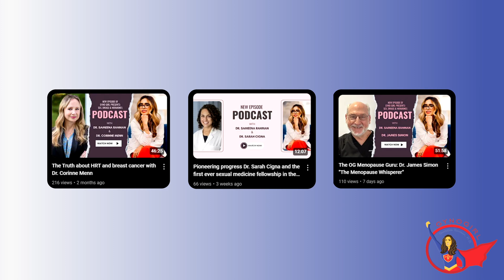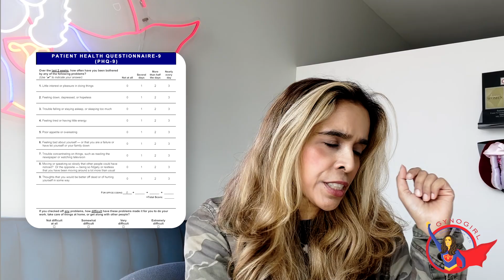Is Menopause Driving me Crazy❓ Doctor Explains.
National Suicide Prevention Hotline Dial 988
If you are feeling overwhelmed, depressed, and thinking about suicide or self-harm, please call the National Suicide Prevention Hotline. The Lifeline provides 24/7, free and confidential support for people in distress, prevention, and crisis resources for you or your loved ones